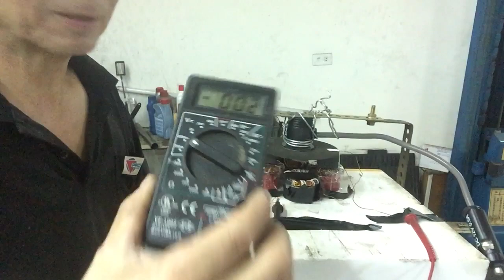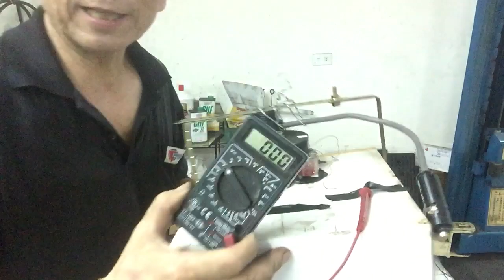交流發電機 基礎製作，修車阿忠製作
我研究電池有二年以上，很久前就想做一個基礎交流發電機，做了一半一直丟在旁邊，今天有空修改一下把它完成。電壓電流徧弱。交流發電機。完成。